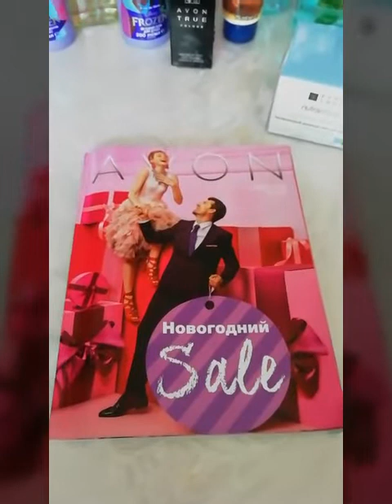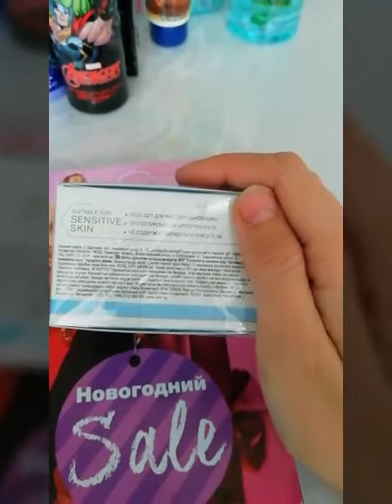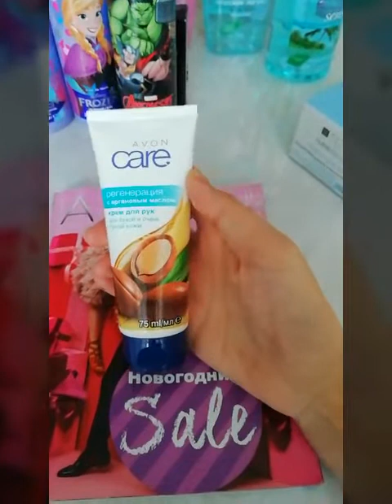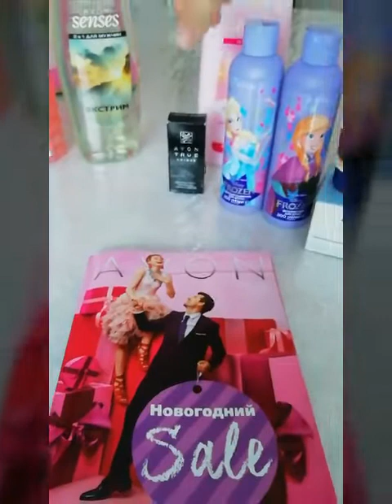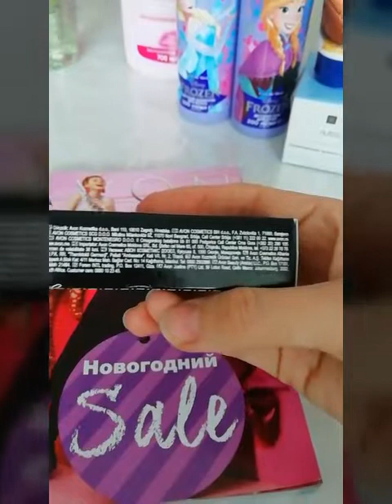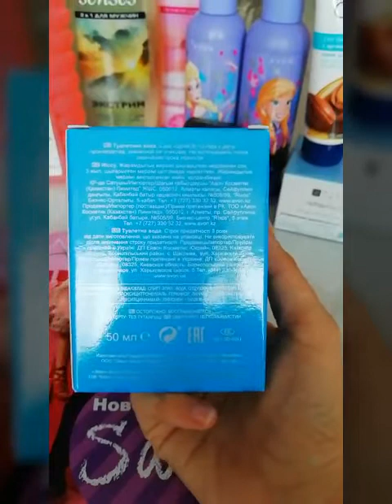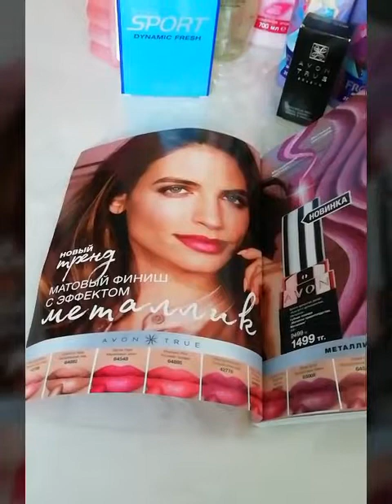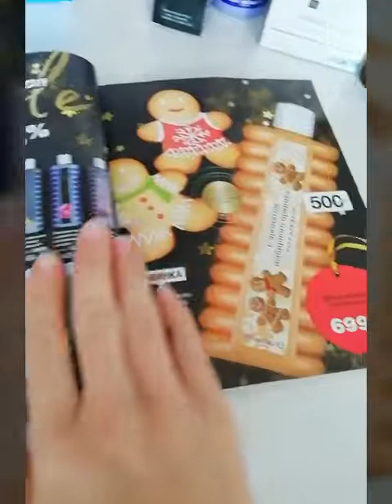Обзор заказа 16.11.2018 от Avon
СвЗь со мной 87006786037 ватсап